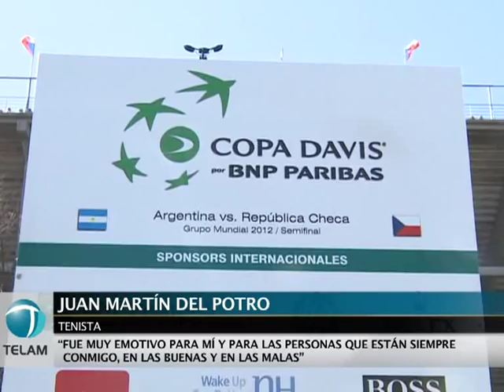Del Potro: "Es muy difícil no poder jugar con todos tus golpes"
Juan Martín Del Potro, el mejor tenista argentino, contó hoy que le resultó "muy  difícil" no disponer de todos sus golpes a raíz de la tendinitis que arrastra en la muñeca izquierda.
"Cuando no podés disponer de todos tus tiros es difícil. Tratás de ser agresivo y de buscar tiros ganadores con todos los golpes, y a veces es frustrante no poder hacerlo".

"Tengo que hacer más desgaste, pero ahora que gané el partido es mucha más linda la
sensación", dijo en rueda de prensa Del Potro, que le dio a la Argentina el primer punto de la serie ante República Checa luego de ganarle a Radek Stepanek por 6-4, 6-4 y 6-2.

"Lo más importante de todo es que Argentina está 1-0 y espero que a `Pico` le vaya bien. Me quedé con una sensación hermosa. Fue muy emocionante jugar acá, hace que todo valga la pena", destacó el tandilense de 23 años.

"Estuvo a la vista de todos cómo jugué y cómo me influye la lesión. Cada vez que pude hacer un punto de revés, lo hice. Es súper difícil jugar así, pero el saque me ayudó y la derecha, que
es el tiro que me da confianza", añadió.
 Para Del Potro, el partido ante Stepanek fue "intenso". "Es difícil manejar los nervios, pero ya cuando estaba 2-0 pude disfrutar un poco más lo que pasaba afuera de la cancha, sin perder
de vista el tenis", contó el 8vo. jugador del ranking mundial.
"Por mi otra muñeca estuve un año sin jugar. No quiero hablar más de la lesión porque me pone mal repetir todo el tiempo lo mismo. En este partido me arriesgué porque jugué con mucho dolor. Pero cuanto menos piense, mejor", explicó.